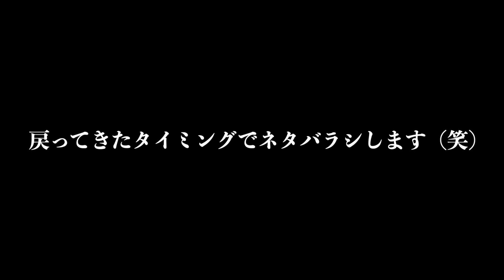【隠し撮り】嫁に絶対ダメな場所で誘惑されてマジで焦った映像がコチラです。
今回はりっちゃんの思い付き企画なんですけど、
毎回パンチが強すぎる(笑)

絶対しちゃダメな所でまさかの誘惑してくるって
どう考えてもヤバいですwww

最終的に旦那は暴走するのか…？

〒150-0002
株式会社BitStar   まつちゃんねる日記宛